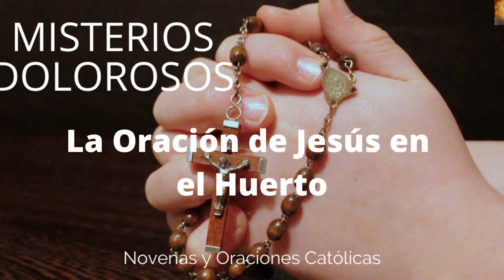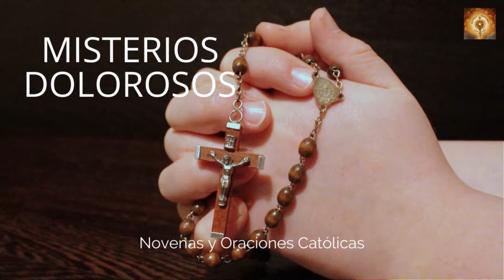Santo Rosario de Hoy Jueves 26 de Mayo 2022 | Misterios Dolorosos